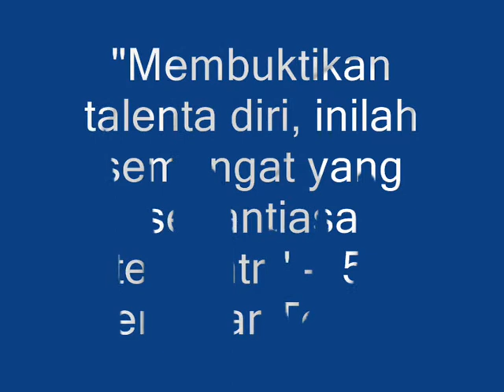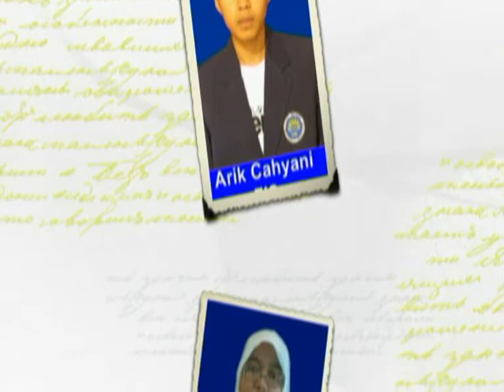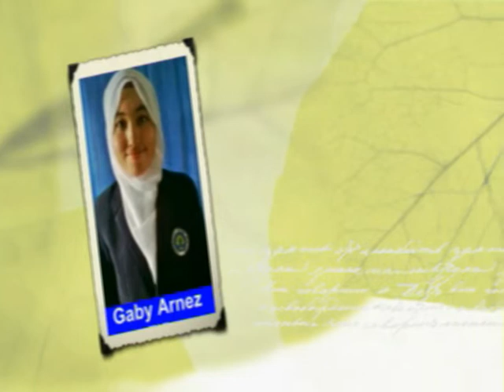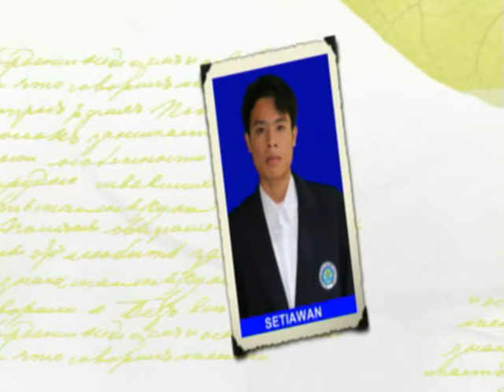Film Dokumenter Batch 1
Ini kakak batch 1 yang telah lolos seleksi UMengajar